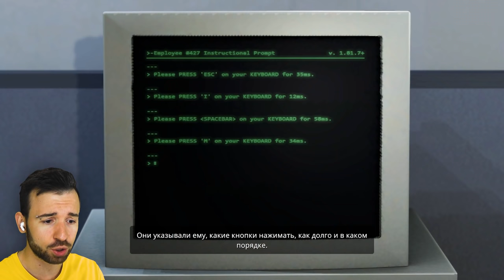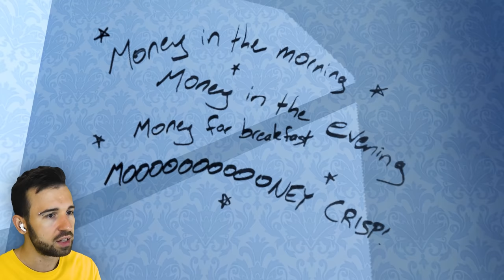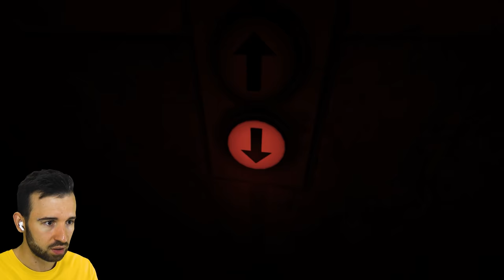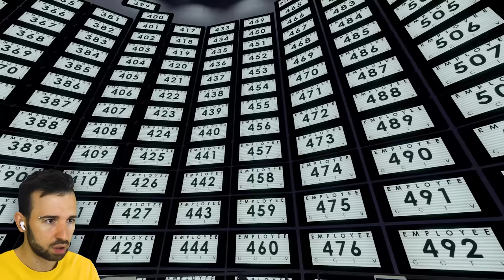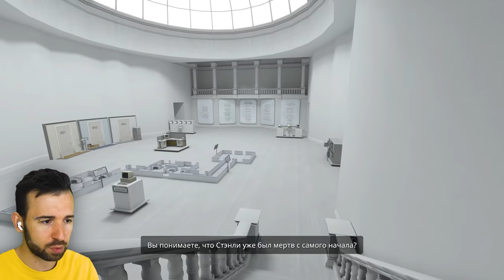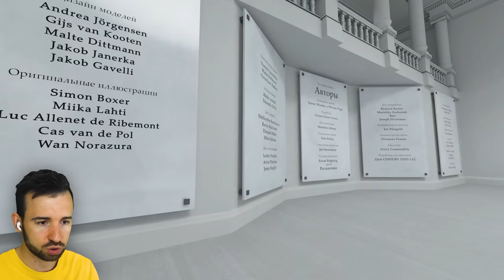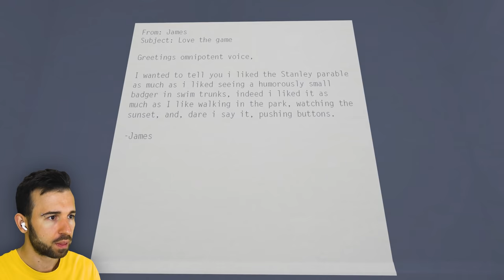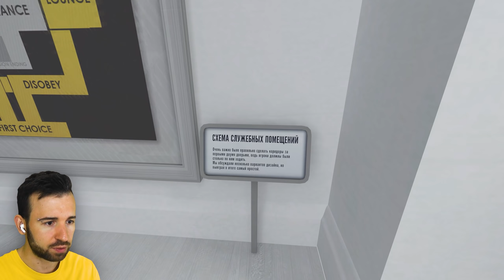КОНЕЦ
НЕ КОНЕЦ НЕ КОНЕЦ НЕ КОНЕЦ НЕ КОНЕЦ НЕ